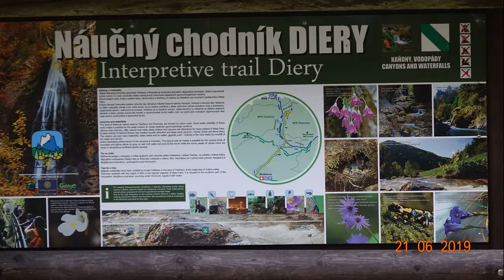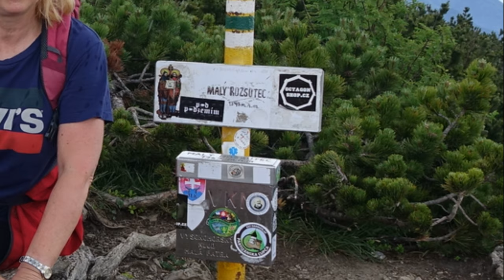MALA FATRA- hike to Maly Rozsutec through Janosikove Diery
MalaFatra hike. Slovakia  hike to Maly Rozsutec through Janosikove Diery